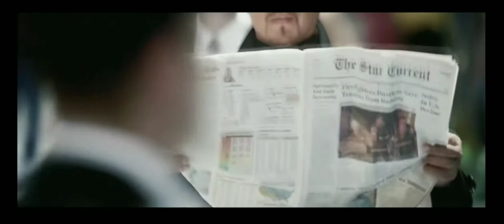Khánh Dư Niên bản hiện đại ( DV : Trương Nhược Quân, Trần Đạo Minh, Ngô Cương, Lý Thấm, ...)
Video fan ghép trong lúc đợi Khánh Dư Niên p2 lên sóng ♥️❤️
Cre : Bilibili